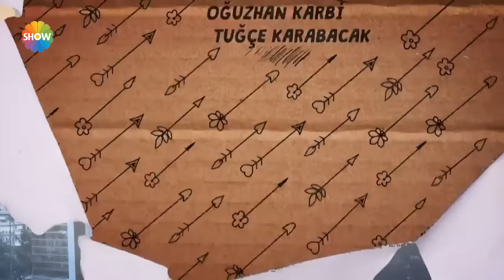Hayat Amor Sin Palabras Capítulo 37 (Español Doblado)